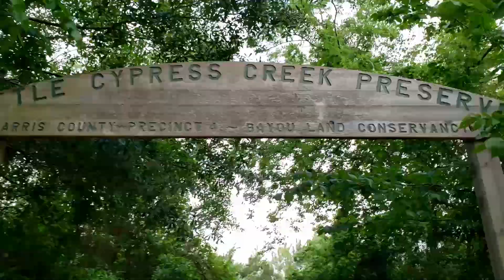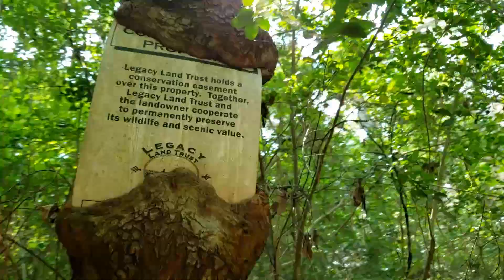HAH: Northwest. Little Cypress Creek Preserve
Skipper and I explored the Little Cypress Creek Preserve in Cypress, Texas. Our first hike this year in which we needed our bug spray!